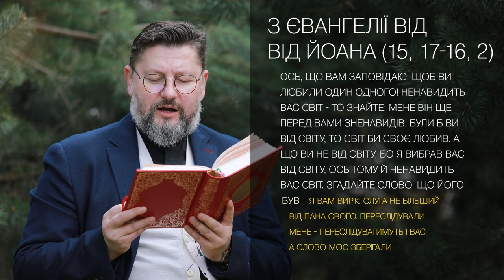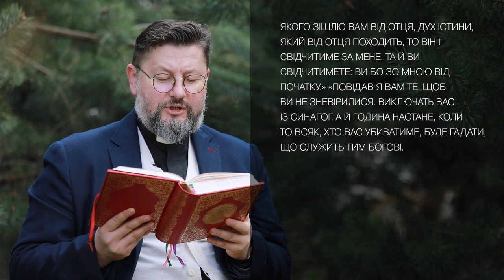Євангеліє від Івана 15, 17 – 16, 2 ▪ Слово Боже на сьогодні / Новий Завіт ▪ о. Віталій Храбатин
на суботу / 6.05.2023 / з Євангелії від Івана 15, 17 – 16, 2

00:00:01 - Засвіти в серцях наших, Чоловіколюбче Владико, чисте світло Твого Богопізнання і очі розуму нашого розкрий на розуміння Євангельської Твоєї науки. Дай нам страх блаженних заповідей Твоїх, щоб, перемігши всі тілесні пристрасті, ми провадили духовне життя, думали й чинили все угодне Тобі, бо Ти єси світло душ і тіл наших, Христе Боже, і Тобі славу возсилаємо з Предвічним Твоїм Отцем і Всесвятим і благим і Животворчим Твоїм Духом нині і повсякчас, і на віки віків. Амінь.

00:00:36 - Ось, що вам заповідаю: щоб ви любили один одного! Ненавидить вас світ - то знайте: мене він ще перед вами зненавидів. Були б ви від світу, то світ би своє любив. А що ви не від світу, бо я вибрав вас від світу, ось тому й ненавидить вас світ. Згадайте слово, що його був я вам вирік: Слуга не більший від пана свого. Переслідували мене - переслідуватимуть і вас. А слово моє зберігали - зберігатимуть і ваше. Та все те робитимуть вам за моє ім'я, не знають бо того, хто послав мене. Якби я не прийшов і не говорив до них, гріха не мали б вони. Та нині нема їм пробачення за їхній гріх! Хто ненавидить мене, той і Отця мого ненавидить. Був би я не вчинив серед них діл, що їх ніхто інший не вчинив, - гріха не мали б вони. А так - ось бачили, і зненавиділи: і мене, і Отця мого. Але щоб здійснилося слово, яке в законі їхньому записано: Зненавиділи вони мене без причини! Як прийде Утішитель, якого зішлю вам від Отця, Дух істини, який від Отця походить, то він і свідчитиме за мене. Та й ви свідчитимете: ви бо зо мною від початку.» «Повідав я вам те, щоб ви не зневірилися. Виключать вас із синагог. А й година настане, коли то всяк, хто вас убиватиме, буде гадати, що служить тим Богові.

00:02:30 - пояснення уривку [Євангеліє від Івана15, 17 – 16, 2]

Поширюйте відео!

Україна молиться!